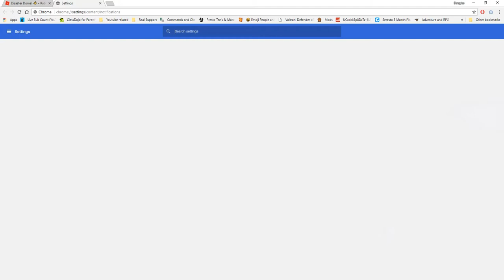Disaster Dome Ep 2 Roblox